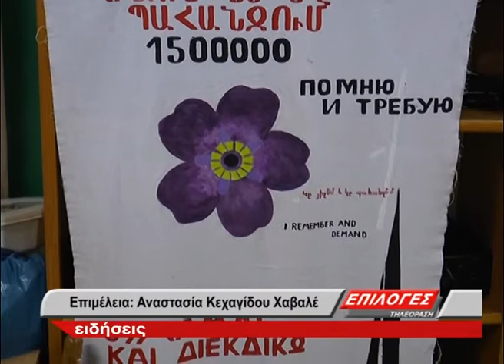Ημέρα Μνήμης για τη Γενοκτονία των Αρμενίων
Με αφορμή τις εκδηλώσεις μνήμης για την 107η επέτειο της Γενοκτονίας των Αρμενίων, η κάμερα toy ΕΠΙΛΟΓΕΣ επισκέφθηκε τα γραφεία της κοινότητας των Σερρών. Με συγκίνηση ο πρόεδρος Αρουτουνιάν Βαζγκεν μας ξεναγεί και αναφέρεται στον αγώνα των συμπατριωτών του